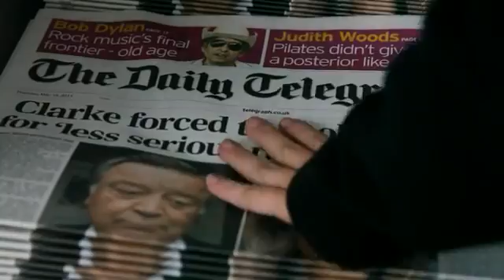Pad Pod Telegraph Bishops Square